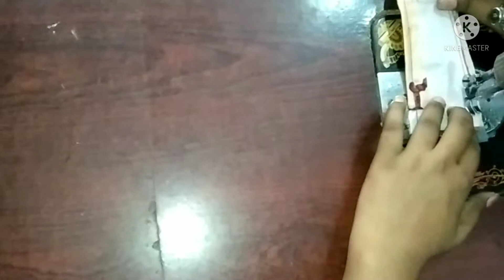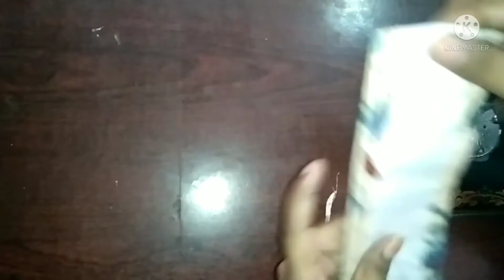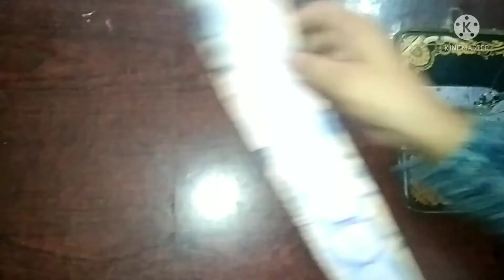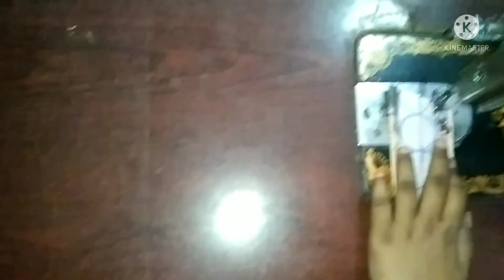Latest poncha design cutt & stitching//New Mohri Design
In this video I will show U latest and beautiful shalwar Poncha design 💞🥀

latest trouser bottom design/new plazzo design

latest designer sleeves cutting and stitching

latest LATKAN making/latkan making at home

mirha khan my stitching design

Mirha Khan